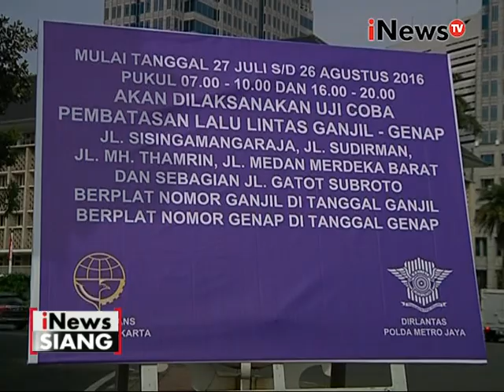Pemerintah DKI Jakarta akan terapkan sistem ganjil genap plat pada 27 Juli - iNews Siang 25/07